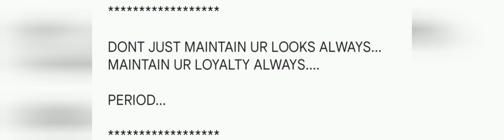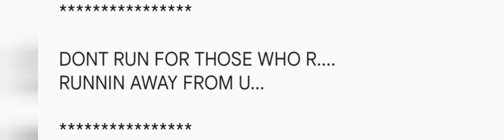MOTIVATIONAL video 56....STAY IN FIDELITY.. ....PROVE U R WORTHY..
Stay motivated stay loyal..stay in FIDELITY my friends.